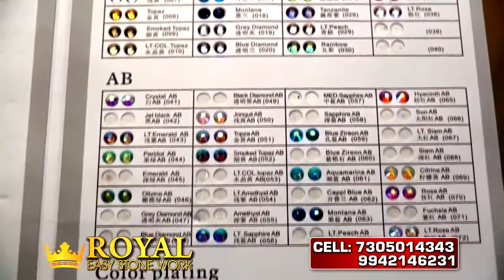ஸ்டோன் ஒர்க் துவைத்தாலும் போகாது| Stone work will not go away even after washing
Stone work will not go away even after washing| ஸ்டோன் வொர்க் துவைத்தாலும் போகாது

This is Royal Easy Stone Work..
We will teach about how to make designs on sarees & chudithars etc..

We have Full Accessories:
💚STONE BOARD💚
💙 DIFFERENT VARIETIES OF STONES💙
💜STICKER ROLL💜
🧡SPONGE & PLUCKER🧡

        📞 9️⃣9️⃣4️⃣2️⃣1️⃣4️⃣6️⃣2️⃣3️⃣1️⃣  📞